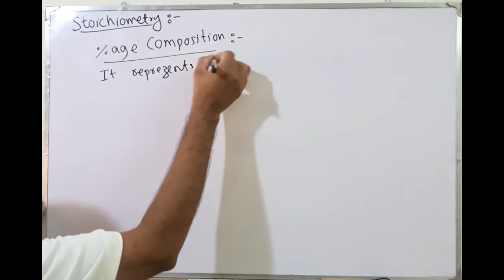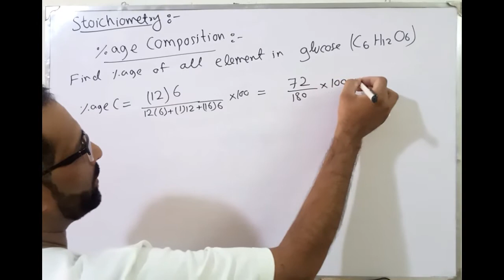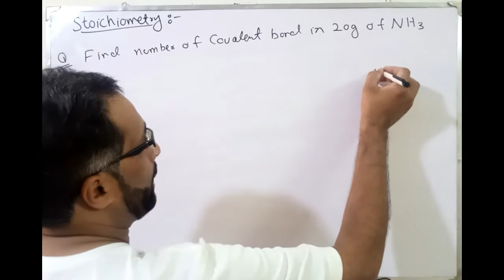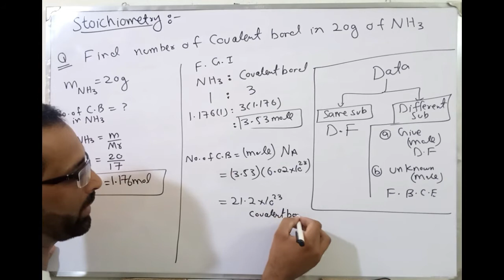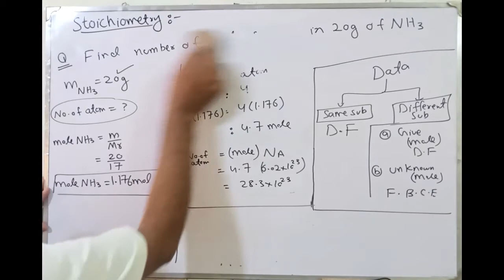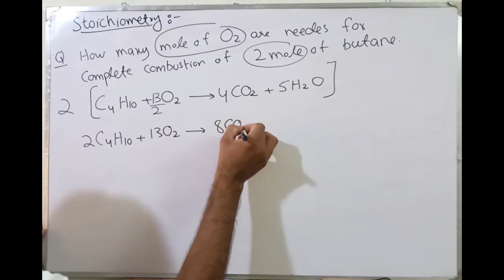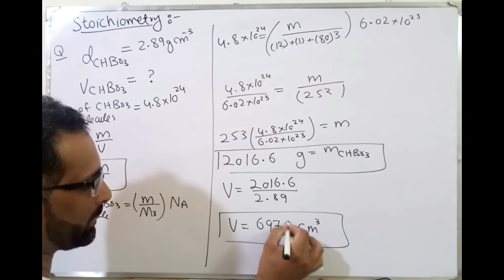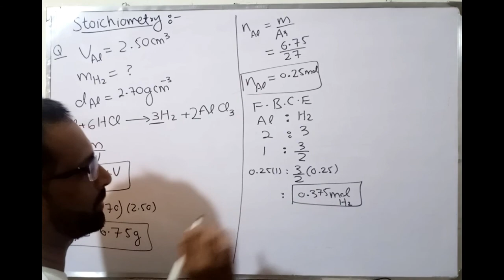Ch#1 Lec#4 || Percentage Composition || Important Numericals (LAST LECTURE)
Percentage Composition || Important Numericals || Ch#1 Lec#4 (LAST LECTURE)

🌟 Grade 11 🌟

🧠 Techniques to understand percentage composition

🧠 Basic concepts of Percentage Composition

🧠 Special questions covering Percentage Composition numericals

🔥 Covered Special Questions
🔥 Tips and tricks to learn how to attempt paper from topic
🔥 Unique tricks to understand

Moreover, these tricks will help you easily learn quick solution of chemistry numerical type questions which will ultimately help you while attempting tests